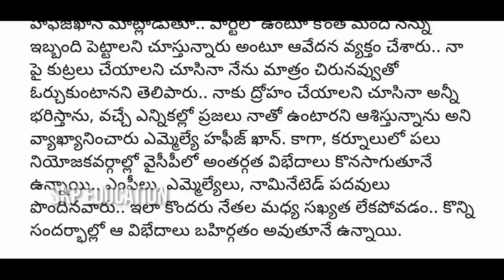బ్రేకింగ్ న్యూస్:- వైసిపి పార్టీలో వెన్నుపోటు ఎంపీ ఎమ్మెల్యేలు/ AP YCP Party Latest News Today